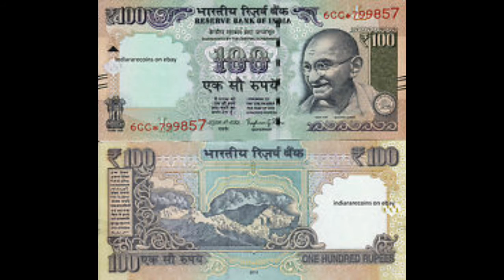new 100 rupee note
100 ka note new